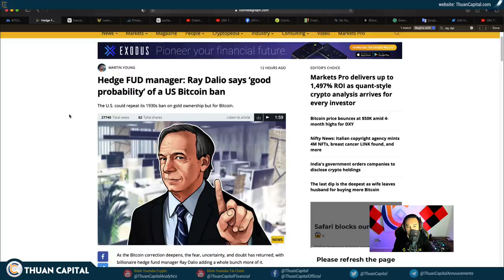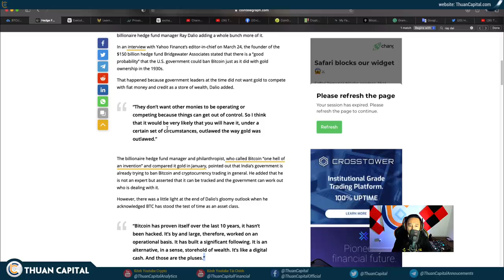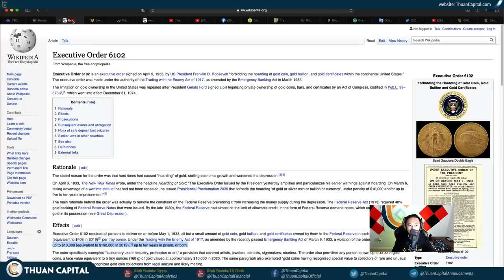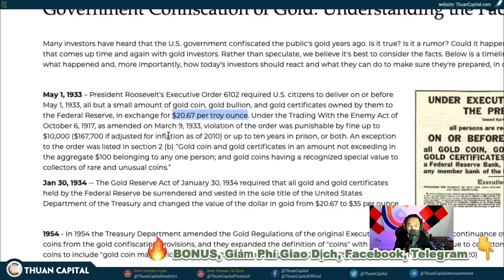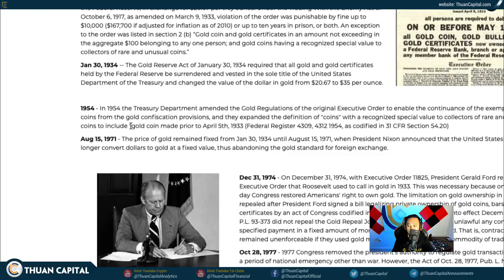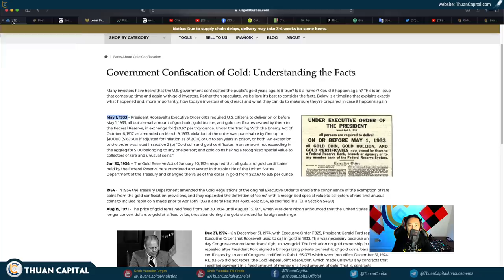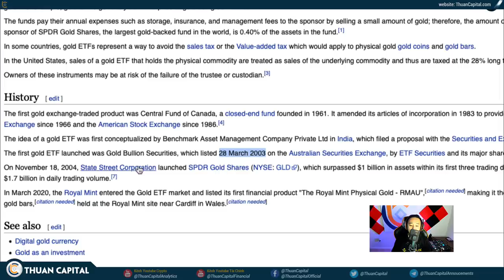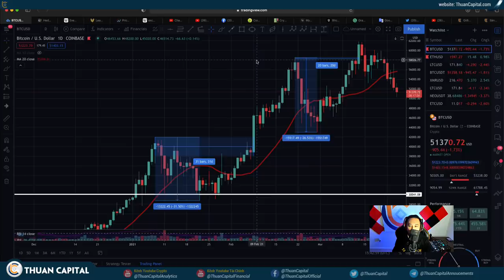987 - HOA KỲ Sẽ Cấm BITCOIN? (Ray Dalio) - Lại FUD